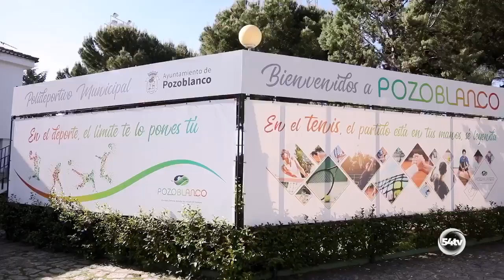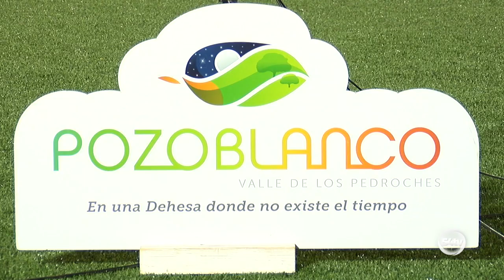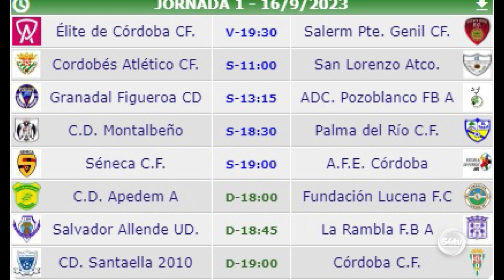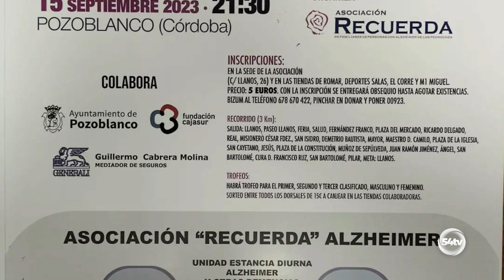DEPORTES 15 SEPTIEMBRE